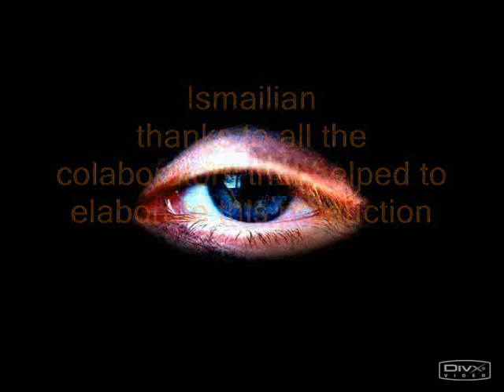Highlights from "Veronika decides..." by Gagik Ismailian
A full evening, contemporary dance performance. Inspired from a "Veronica decided to die" from a world know famous author Paulo Coelho.